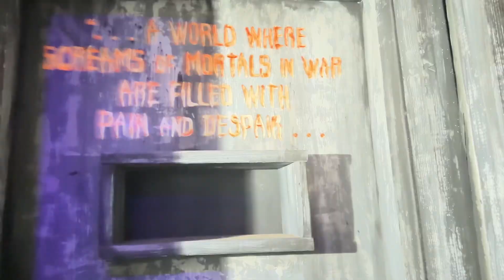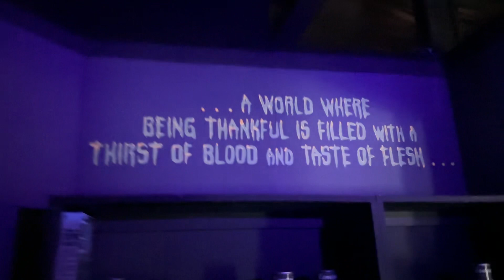Grimore Maze | Walk Through | Knotts Scary Farm